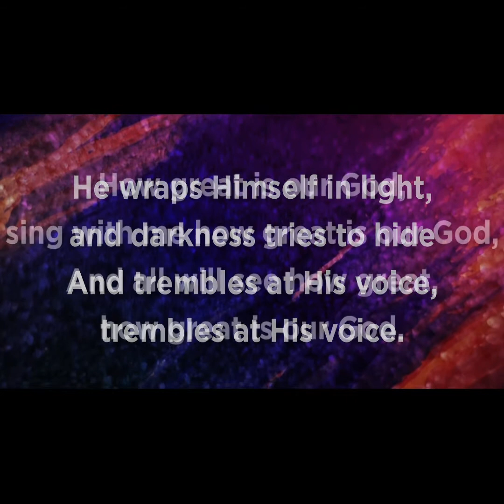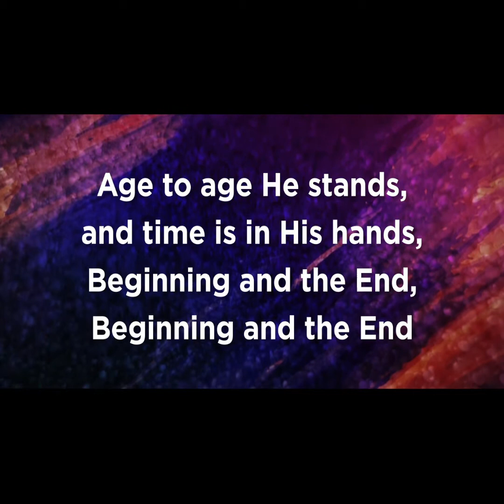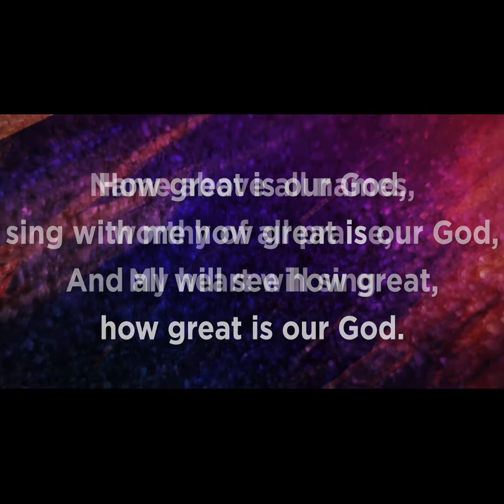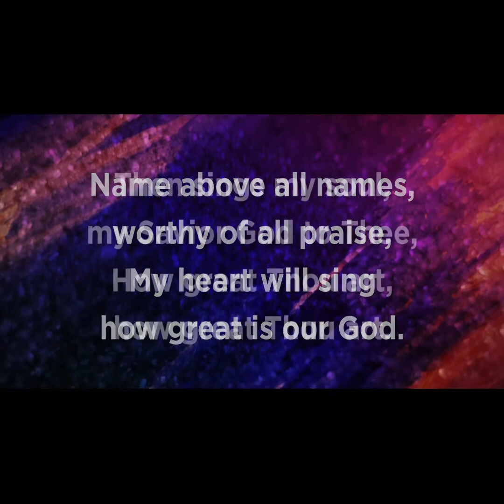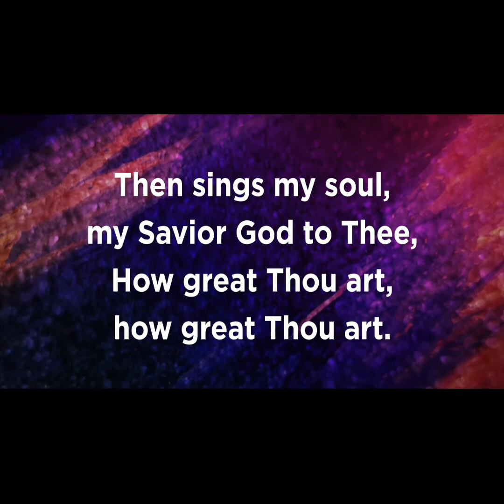Gospel Spreading Church, Inc - Bishop Michael Clayton - October 25, 2020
What about children and worship in Heaven?